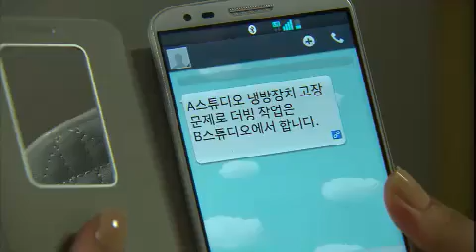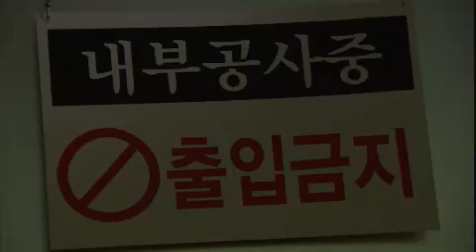지성이면 감천 - A Tale of Two Sisters EP90 # 007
기석의 임종으로 가족들은 모두 슬퍼하고... 예린은 재성을 취재장소에 데려다 주는 바람에 라디오 뉴스 시간이 아슬아슬한데... 세영은 예린이 방송 펑크를 내면 징계를 받을지도 모르는다는 말에 라디오 스튜디오로 향하고... 한편, 방송국에서는 주희의 사표를 다시 생각해보라고 권하고, 세영의 뉴스쇼 복귀도 거론된다. 예린은 미숙집으로 향하는데...